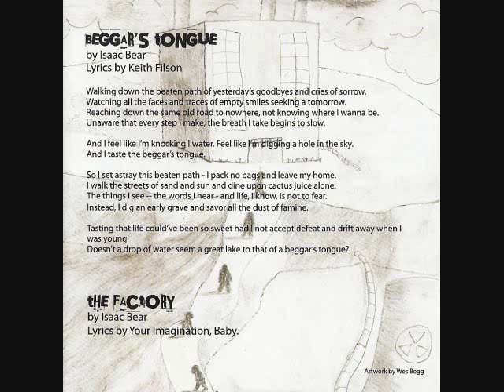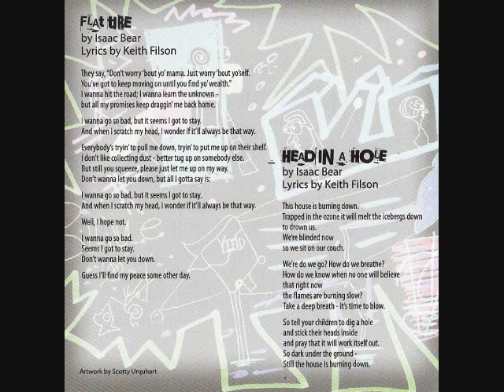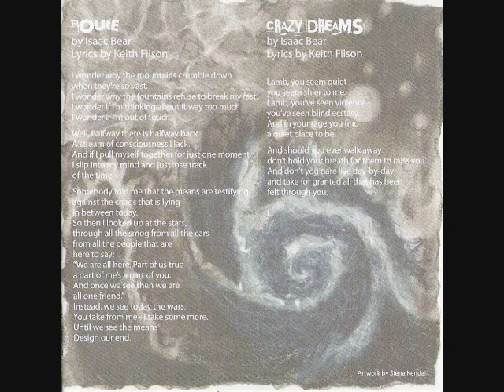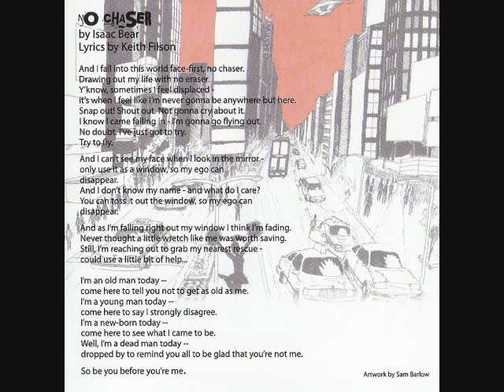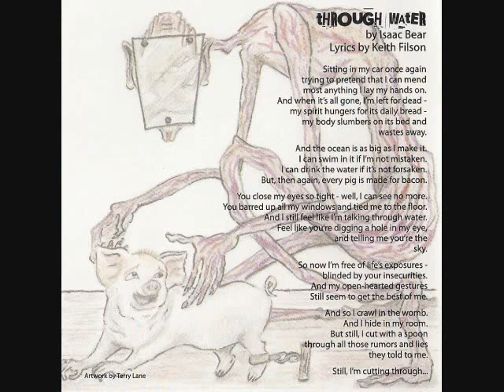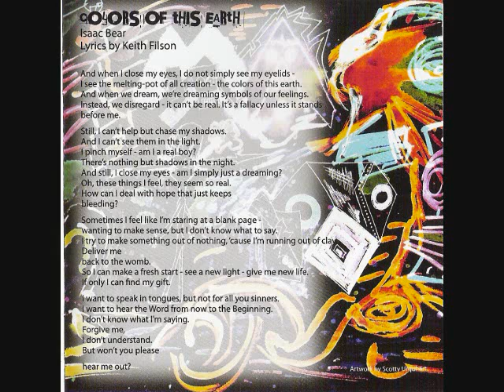Isaac Bear - Album Sampler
Isaac Bear from Sacramento California -- "Colors of This Earth" Album Debut
Also Available at (The Beat) 1700 J Street (Sacramento Ca)